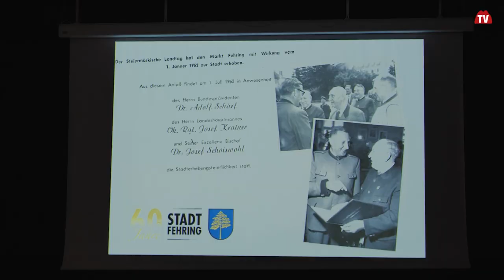Nationalfeiertagsfeier in Fehring | Styria | Austria | vulkantv.at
In Fehring wird am Vorabend des Nationalfeiertages stets zu einer großen Feier geladen. Neben der Vorstellung der Jungbürger und den Ehrungen verdienter Gemeindemitglieder gab es in diesem Jahr auch ein besonderes Jubiläum zu feiern, nämlich 60 Jahre Stadt Fehring.